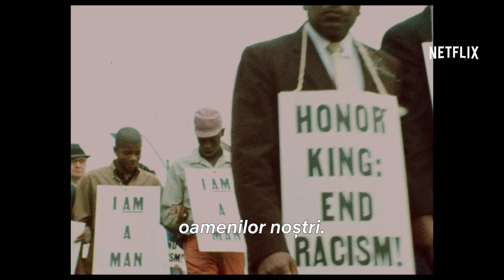Frăția celor cinci | Trailer oficial | Netflix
Noul film a lui Spike Lee, laureat al premiului Oscar, despre cei patru veterani afro-americani Paul (Delroy Lindo), Otis (Clarke Peters), Eddie (Norm Lewis) și Melvin (Isiah Whitlock, Jr.), care se întorc în Vietnam alături de fiul lui Paul. Aflați în căutarea rămășițelor pământești ale fostului lor șef lor de pluton (Chadwick Boseman) și mânați de promisiunea unei comori ascunse, eroii noștri se luptă cu oamenii și cu forțele naturii, confruntându-se în același timp cu ravagiile lăsate în urmă de imoralitatea Războiului din Vietnam.

Despre Netflix
Netflix este liderul global al serviciilor de divertisment prin vizionare online, cu 183 de milioane de abonați din peste 190 de țări care se bucură de seriale, documentare și lungmetraje într-o mare varietate de genuri și limbi. Abonații au acces nelimitat la conținut, oricând și oriunde, pe orice tip de dispozitiv conectat la internet. Aceștia pot reda, întrerupe și relua vizionarea, fără publicitate sau angajamente.